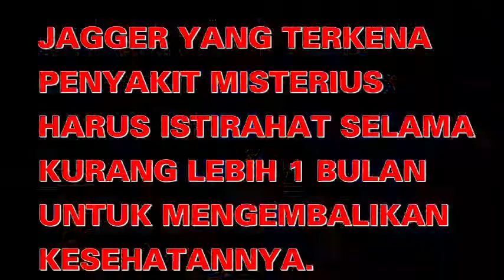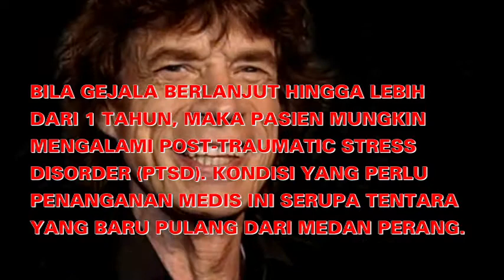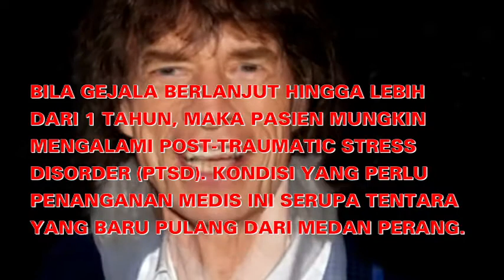Kamu harus Tahu penyakit Mick Jagger buat Tunda konser bersama The Rolling Stones "No Filter"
Ini Penyebab  Mick Jagger terpaksa menunda konser bersama The Rolling Stones yang bertajuk No Filter

Jagger yang terkena penyakit misteris tersebut harus istirahat selama kurang lebih 1 bulan untuk mengembalikan kesehatannya.